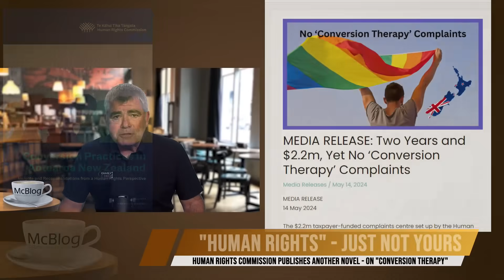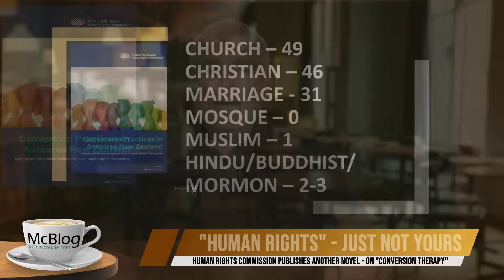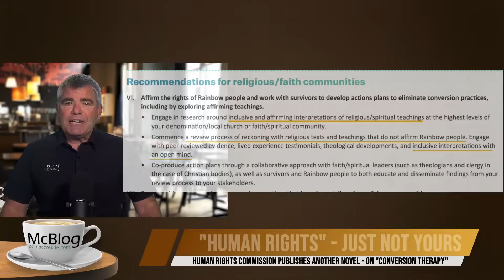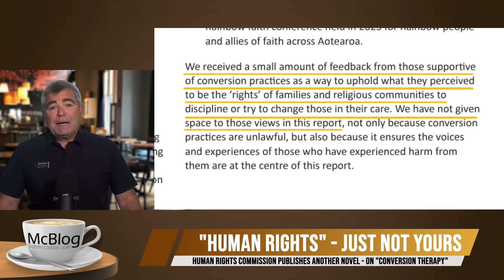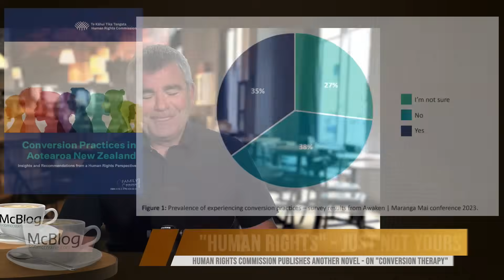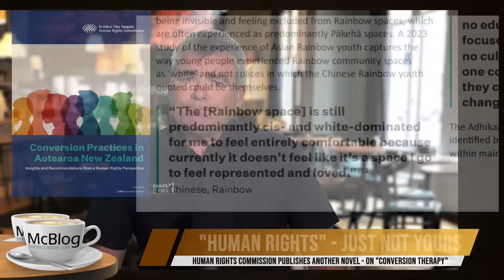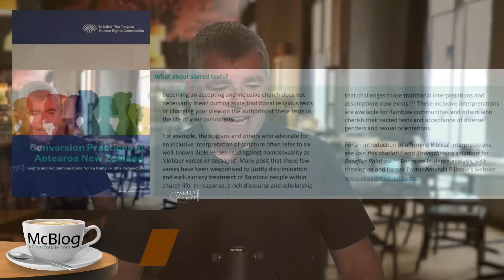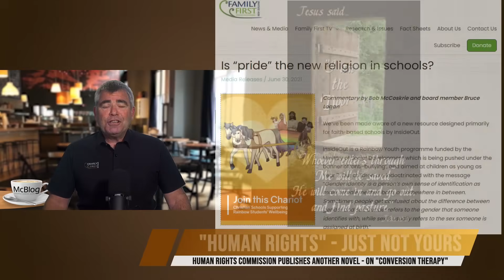McBLOG: “Human Rights” - just not yours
The Human Rights Commission is an activist group that should be immediately defunded. Their latest publication on 'conversion therapy', their "advice" for churches, and the shoddy research and misleading statements proves that they have no credibility and are simply trying to justify their existence. But it’s gonna be cold tonight – so the 102 pages will be the perfect fire starter.